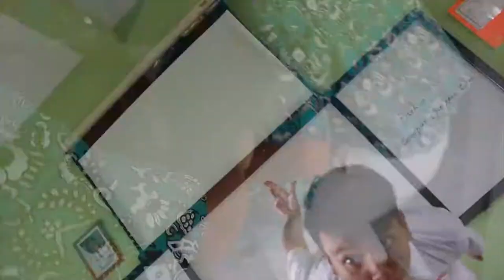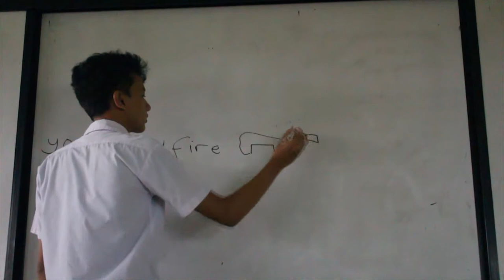Mars SMAN 104 Jakarta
cheers! :)